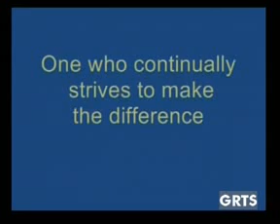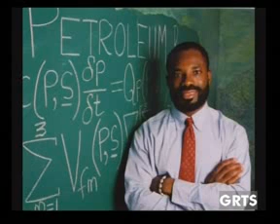GRTS 08 08 2011 1730 GMT